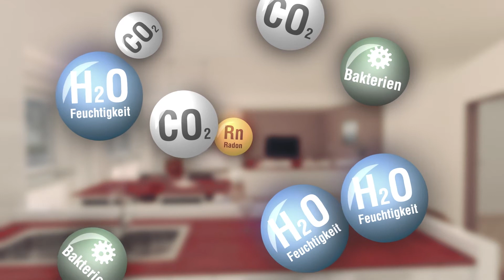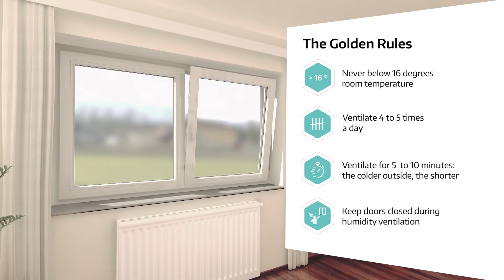Proper ventilation. Especially now.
We spend 90% of our time indoors. The air quality indoors is therefore very important for our health and this is often highly polluted with fine dust, mould spores, bacteria, viruses and gases. Additionally, in an effectively sealed building shell, thanks to better insulated windows and doors, hardly any natural air exchange takes place. At the same time, a household's moisture levels have increased as high humidity is more or less trapped inside.

So, what can be done when you cannot regularly ventilate manually? How do you ventilate correctly? And what tools are available to help?